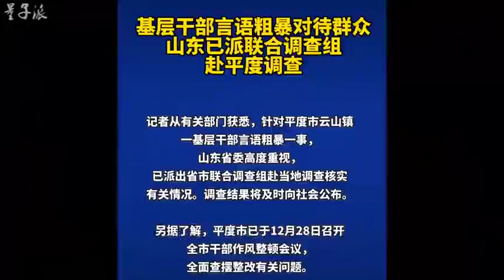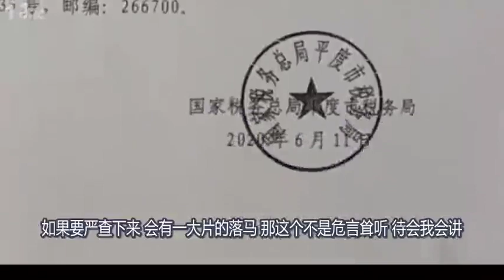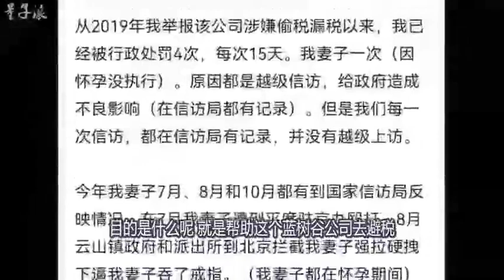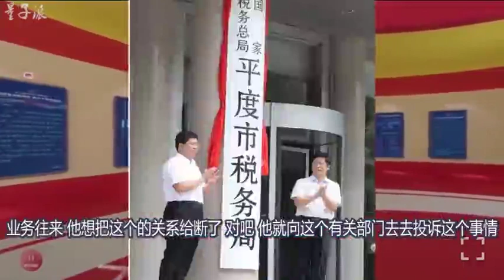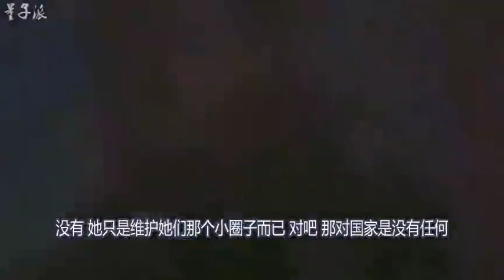截胡国税、恐吓上访者，山东平度王丽书记事件涉百亿企业或引发官场地震！